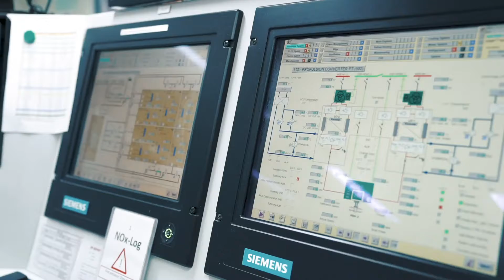Port of Hamburg 2020 - The Annual Outlook Part 1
In 2020 a lot will happen in the port of Hamburg. Jens Meier, Managing Director of the Hamburg Port Authority, gives an outlook and reports on the major port topics of the year in two episodes of PORT IS WHAT WE DO.

He talks about the major project to adapt the fairway of the Elbe river, the aim of which is to make the port of Hamburg more accessible. The project consists of many sub-projects. Jens Meier reports on the current status and significance of this measure.
The topic of sustainability is also one of the most important issues in the Port of Hamburg in 2020, e.g. the supply of shore-side electricity for cruise ships as well as container ships. New shore-side power plants are planned. The Port of Hamburg is taking on a pioneering role in Europe in the field of alternative energy supply.
This year the project New Railway Bridge Kattwyk is on the home stretch. This will unbundle rail and road traffic, which will have a positive effect on traffic.
Part 1 of the Annual Outlook gives an interesting insight into the port year 2020!